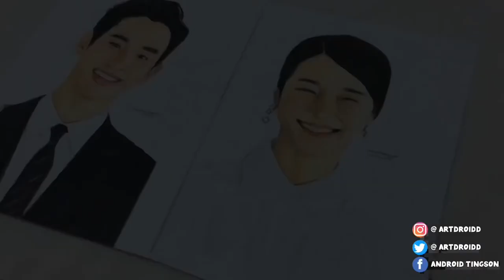OH JUNGSE (IOTNBO) - Speed Drawing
Oh Jung-Se will definitely have to win the Best Supporting Actor award, he is super talented and has portrayed  Moon Sang Tae really well .💯

Can you believe that the show has ended?
I still couldn't move on😭
You have no idea how much I'm gonna miss this drama , one of my favorites .

Okay how to move on NOW? huhu

Materials Used:
Prismacolor Premier Colored Pencil
Faber-Castell Classic Colored Pencil
Vellum Board (8.5 x 11)
Gel pen
Permanent Marker

personal account: @androidtingson
art account: @artdroidd

Create don't hate🎨